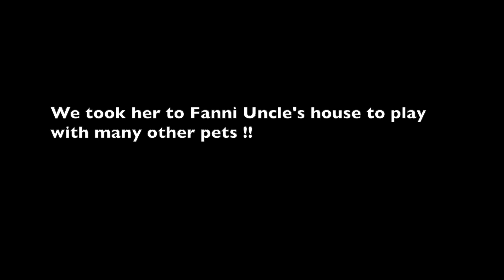Goa Family Tour part 1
This is part 1 of the family tour to Goa with your favorite character Yo !!
From Panvel to Madgaon
Swimming Kayaking bike ride and many other activities
Accommodation - Reccoco Pelton beachside hut resort